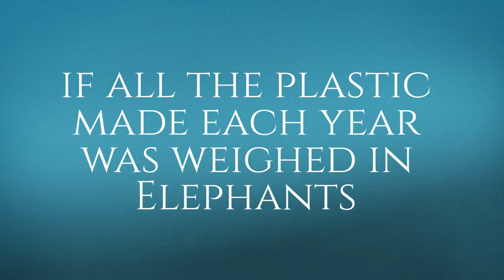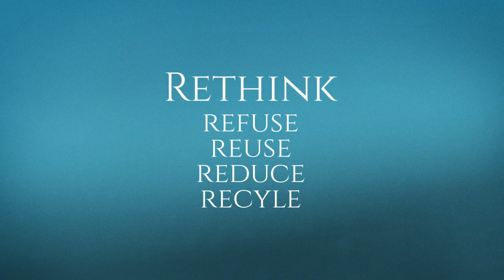WhatsYourImpact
How big is your plastic footprint? It's time to ditch single-use plastics and think reusable.